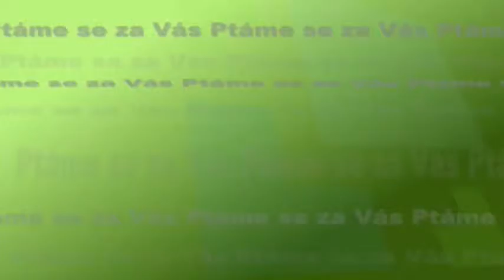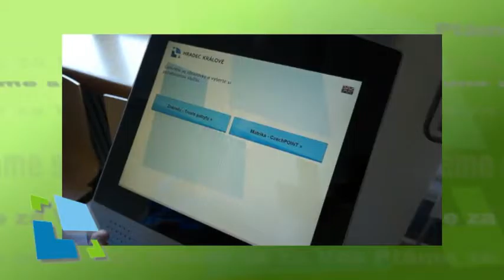Nápor klientů na výměnu pasů a občanek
Téměř 150 tisíc obyvatel bydlících v 81 spádových obcích využívá pro vyřízení nového občanského průkazu a cestovního pasu královéhradecký magistrát. Tradičně před letní sezónou i v jejím průběhu se chodby úřadu plní klienty žádajícími na poslední chvíli o pas. Letošní start vlny povinných výměn občanských průkazů jasně ukazuje, že žádostí o pas úředníci nabírají až třikrát méně než o občanský průkaz. Výměnám občanských průkazů zákon vymezil roky 2015 až 2018, takže zvýšený zájem klientů bohužel potrvá i nadále. Více na mikrofon prozradila Ľudmila Ducháčová, vedoucí správního odboru královéhradeckého magistrátu.